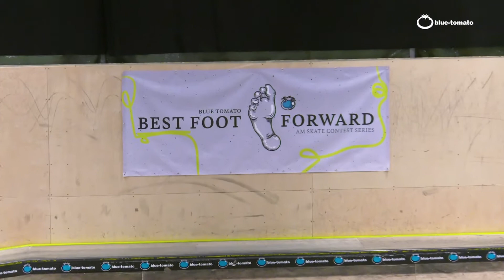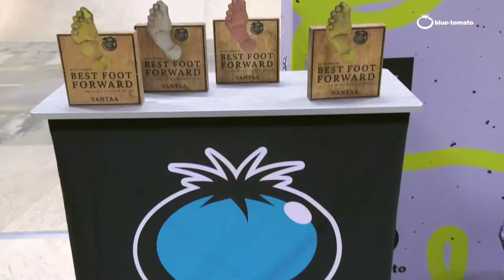Best Foot Forward Europe Helsinki 2022 | Skateboard Contest | Blue Tomato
The fifth stop of the Best Foot Forward Europe Tour went down in Helsinki, Finland! It was an honor for us.

Congratulations to our winners:

Kids
🥇 @Eero Kurki